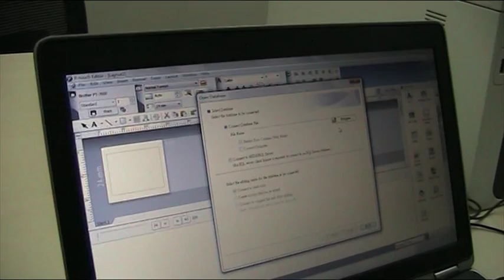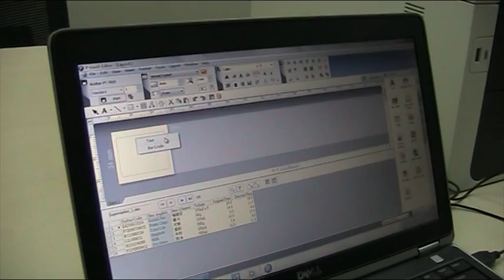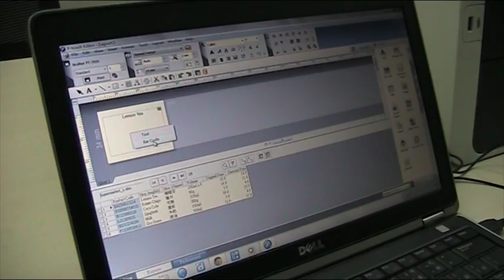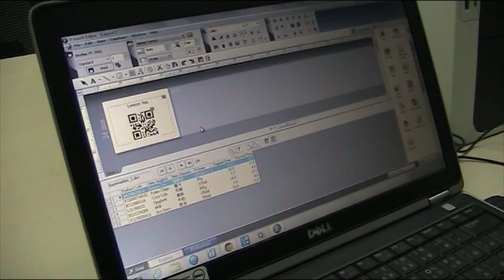Brother Ptouch Editor Database Connection